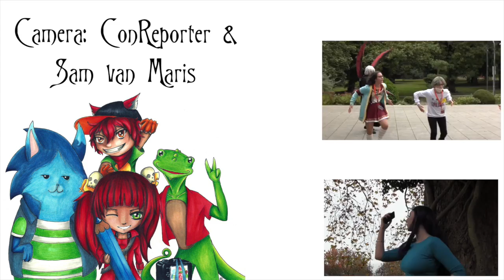J-Con 2016 - Interview with Café de Lune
Our Interview with Café de Lune at the J-Con . Enjoy.

Camera: ConReporter & Sam van Maris